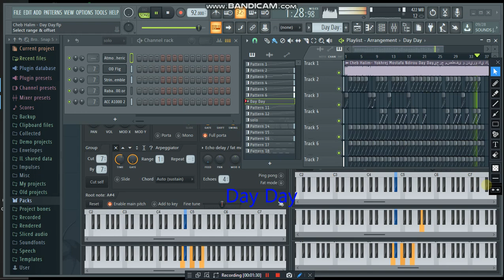Cheb Halim Yokhrej Mostafa Ndirou Day Dayيخرج مصطفى و نديرو داي داي instru biko Prod 2021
ŘěŤmö RETMO
biko Production
Retmo Production
imad le pianiste
sasoki sghir Officiel

biko production music
(cocktail music solo)
STUDIO ALDJAWHARA
instrumontal_stayl_. _. _..._2021
[INSTRUMENTAL] Dz 2021
Prod By : RETMO Production (imade pianest)
FREE Type Beat
imade le pianest
beats by : biko prod
MIDI Keyboard : imad
Caméra à bandicam app
Electro : piano
Studio Djawhara
Lyrics : & .
Arrangement : retmo prod
Directed by : didou piratage
Edited by: biko production
instrumental .
Video time : 00:00
Live FL Studio 20
The original song الاغنية الاصلية : .

sasoki sghir Officiel ✔

I need support, friends
Please support us
احتاج الى دعم يا اصدقاء
ارجو منكم ان تدعمونا
Thank you  شكرا